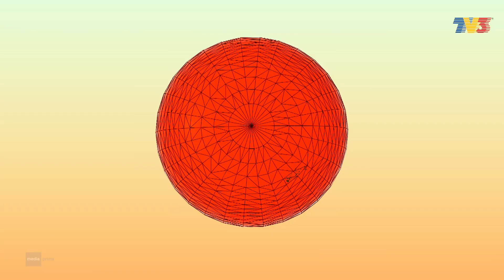MPop! (2020) | Ep 153 - Hafiz Zainal Luahkan Rasa Rindu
Host : Sarah Suhairi
Guest : Hafiz Zainal

Hafiz Zainal kini sedang mengorak langkah mencipta nama dalam seni suara tampil dengan lagu Rindu yang ditujukan khas buat ibunya yang mengidap alzheimer. Penyanyi ini juga merupakan seorang doktor gigi
yang berkhidmat di sebuah klinik swasta.

MV!Pop / Performance : Hafiz Zainal - Rindu